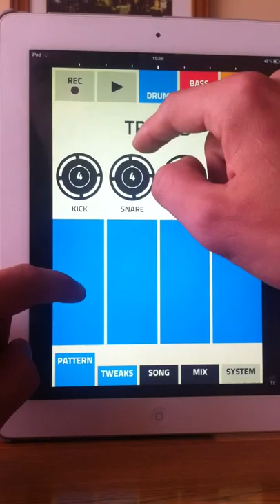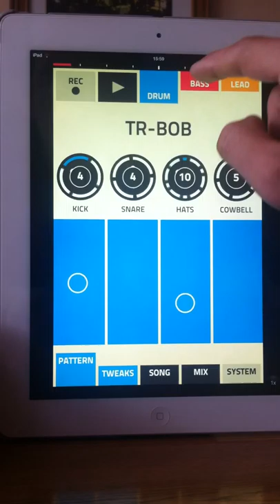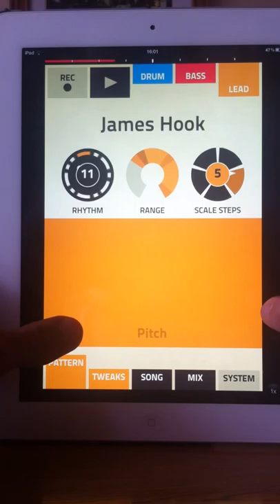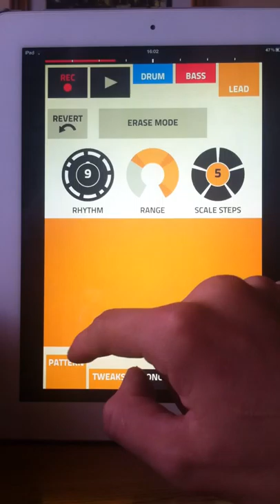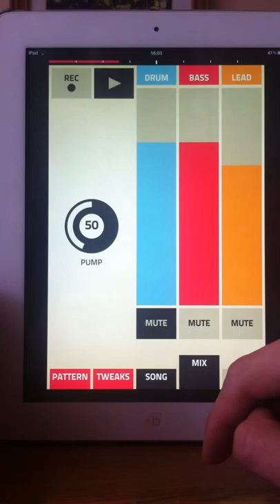Figure Music App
Ipad and music app Figure